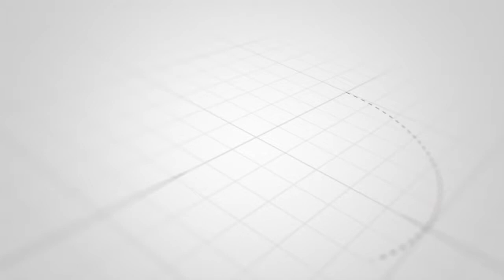40t Battery Powered Railroad Tansfer Cart in Steel Factory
40t Battery Powered Railroad Tansfer Cart in Steel Factory is specially designed and manufactured for various steel plants, copper plants, smelters and foundries. According to the different requirements of customers, the steel pipe transfer trolley can be customized according to the included size, weight, ambient temperature, external temperature and other conditions. It can also be made according to the different requirements and drawings of customers. Choose high-strength high-temperature cables, motors, reducers and electrical control devices.